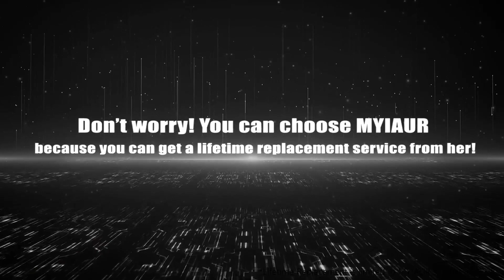Look Stunning in Classic Sunglasses: Polarization, Anti-Glare, and UV400 Protection...You Deserve!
In this video, I'm going to teach you how to look stunning in classic sunglasses by teaching you about polarization, anti-glare, and UV400 protection!If you're looking for sunglasses that will make you look elegant and sophisticated, then you need to check out these classics! These sunglasses are made with polarized lenses, anti-glare coating, and UV400 protection, so you'll be able to keep your eyes safe even in bright sunlight! In short, these sunglasses are perfect for any occasion!

You deserve to look stunning in classic sunglasses! In this video, we'll show you how to choose the right sunglasses for your face, and explain the benefits of polarization, anti-glare, and UV400 protection.

If you're tired of looking tired and tired-looking, then you need to watch this video! We'll show you how to choose the perfect sunglasses for your face, and explain the benefits of polarization, anti-glare, and UV400 protection. With the help of these glasses, you'll look terrific and feel extra confident about yourself!

Myiaur Classic Sunglasses for Women Polarized Driving Anti-Glare UV400 Protection